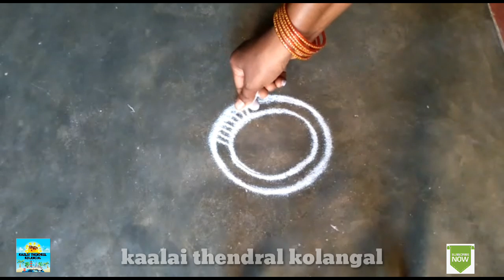Maha sivaratri rangoli festival kolam// flower design rangoli kolam//kaalai thendral kolangal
festival rangoli,and many more kolam# please